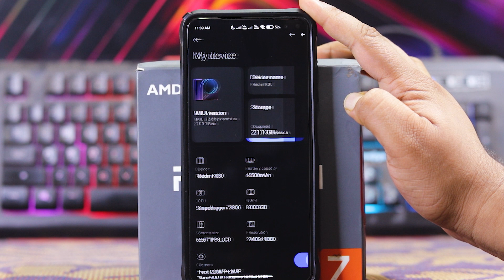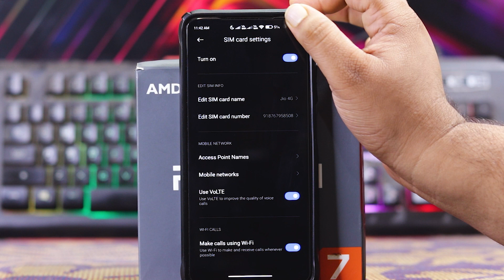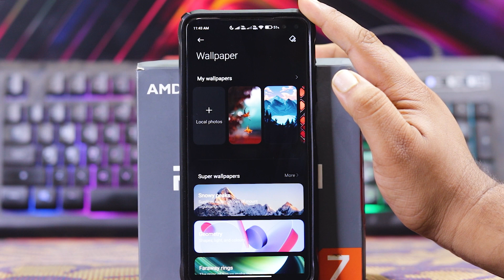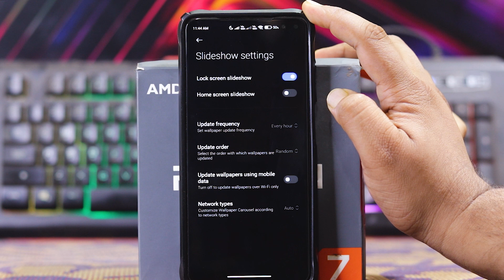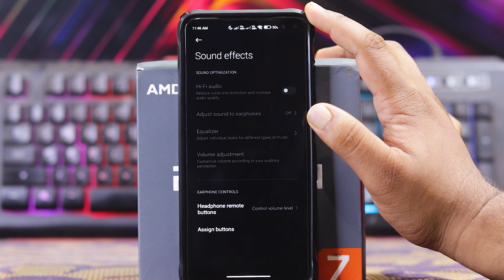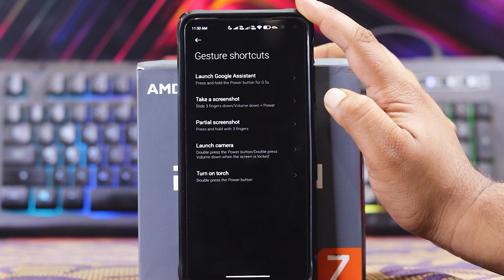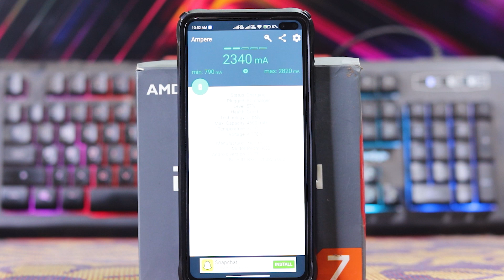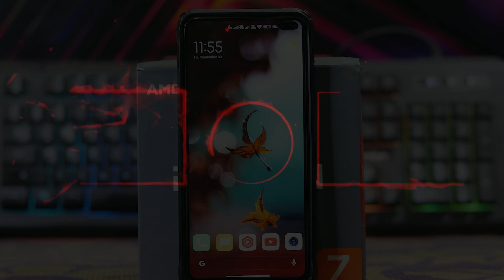MIUI EU 12.6 [21.9.1] review on Poco X2 | हिंदी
Guys in this video I have shown you a review of MIUI EU 12.6 [21.9.1] review on Poco X2 | हिंदी If you like the video, smash the like button and subscribe for more videos like these.

16 GB corsair ram:-

deepcool 120 mm Aio:-

deepcool matrexx 55 3f gaming cabinet

Gigabyte 550w 80 plus bronze power supply:-

240 GB  WD SSD:-

My setup:-

Green screen:-

Want to Join My YouTube family  ❤